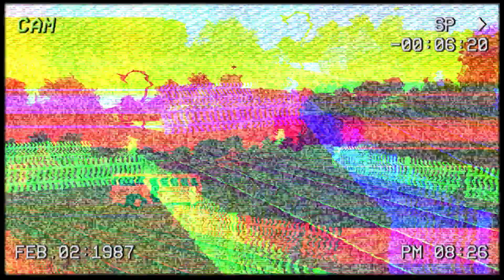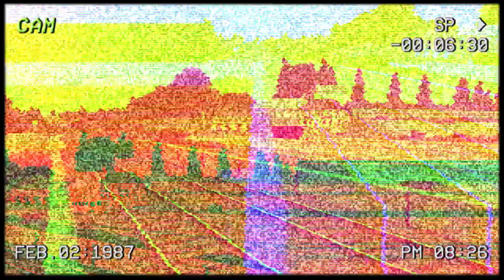Thomas And Bertie's Great Race Lost VHS Tape